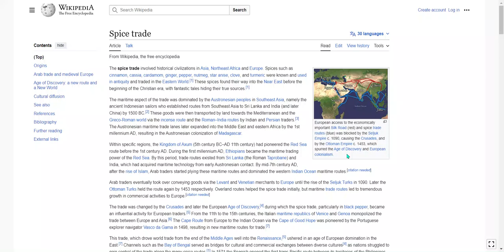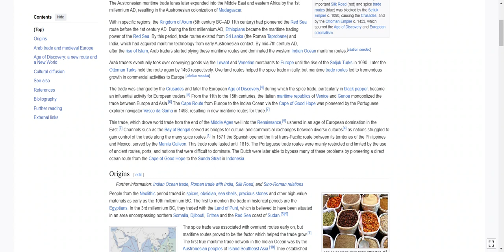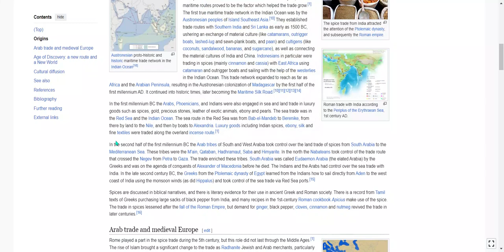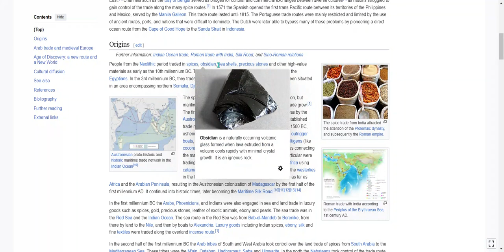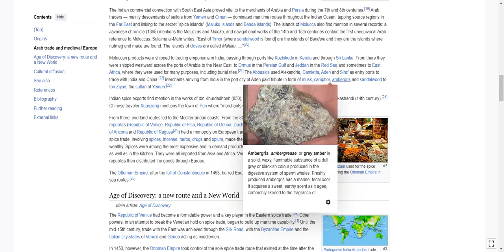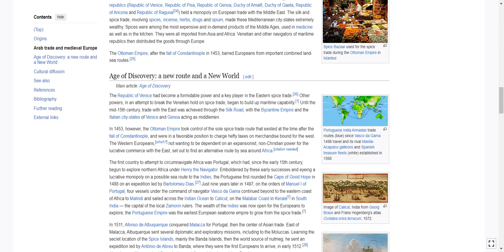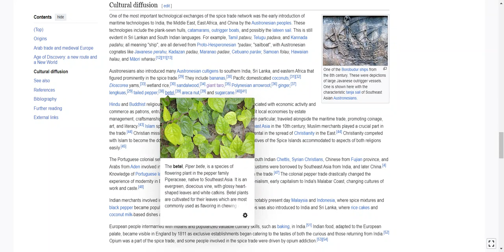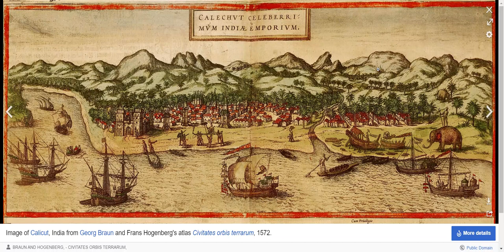Spice Trade - Wikipedia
all info from wikipedia